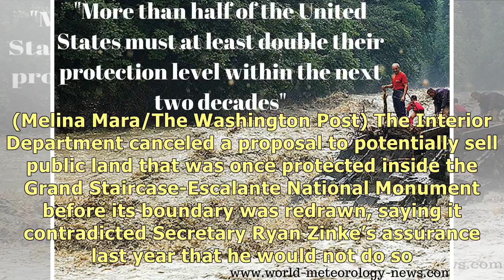On second thought, Zinke nixes Interior’s plan to possibly sell public land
Interior Secretary Ryan Zinke attends an event at the U.S. Marine Corps War Memorial in 2017. (Melin.